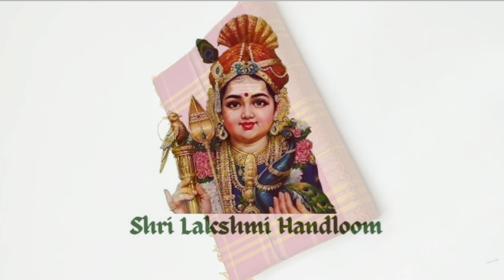coimbatore Soft Silk Sarees Manufacturer |Shri Lakshmi Handloom || Soft Silk Sarees With price